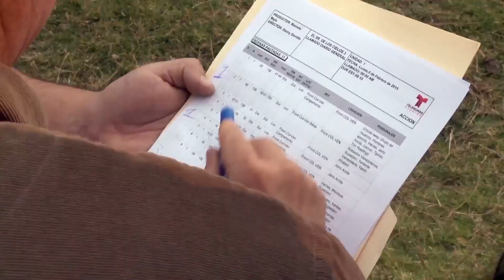Los secretos de Rafael Amaya: ¿Qué inspiró su personaje? | Temporada 3 | El Señor de los Cielos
El actor que interpreta a Aurelio Casillas, como protagonista de la serie, nos habla de las costumbres tradicionales y expresiones comunes que trajo de Baja California para aportarle a su personaje.

Año 2006. Es el último período de la presidencia de Bush y Estados Unidos sigue en guerra contra el terrorismo. El Señor de los Cielos está preso en un bunker de la marina mexicana. Ha pasado meses encerrado entre cuatro paredes sin saber si es de día o de noche, soportando el duro castigo de torturadores que buscan sacarle los nombres y paraderos de sus cómplices. Pero Aurelio no ha abierto la boca, porque el verdadero dolor no lo siente en el cuerpo con cada golpe, sino por dentro, en su conciencia, por haber perdido su libertad, su imperio, la vida de Heriberto su primogénito, el cariño de sus hijas, de Mónica Robles y de todas las mujeres que lo amaron.

Pero lo peor aún está por suceder. En el momento en que cree que ya no tiene nada más que perder, Aurelio Casillas recibe el golpe más duro: Chacorta ha sido salvajemente asesinado. La inmensa conmoción lo despierta de su letargo y de su tristeza, porque entiende que si quiere cuidar a los suyos y vengar la muerte de su hermano, debe recuperar urgentemente la libertad. El problema es que para salir de esa celda no hay otra opción: El Señor de los Cielos deberá venderle el alma al diablo… y en este caso, el diablo es la ley.

A pesar de los esfuerzos que hace la ahora agente de la DEA, Leonor Ballesteros para extraditarlo a USA, Aurelio logrará negociar su libertad con Tim Rawlings, un miembro antiterrorista de la CIA, que impulsado por sus ambiciones personales, no tendrá escrúpulos para lograr el objetivo de llegar a la cima de ese organismo de seguridad.

De nuevo en las calles, pero trabajando para Tim como informante y encargado de ejecutar los “trabajos sucios” que él le asigna, Aurelio intentará paralelamente eliminar al sospechoso número uno de la muerte de su hermano y nuevo capo del crimen organizado mexicano: José María Venegas.

El impedimento para cumplir ese plan de venganza es nada menos que Rutila Casillas, que duda que el padre de su hijo recién nacido sea el autor de ese crimen y cree en la versión que el mismo Chema ha echado a rodar, en la que el responsable del atentado ha sido Tijeras, ahora capo de la producción de cocaína en Colombia.

En ese escenario plagado de sospechas y atrocidades, comenzará un juego de traiciones en el que Aurelio, motivado por la sed de venganza y queriendo recuperar el poder perdido, irá atravesando todos los límites. Organizará su entorno buscando darle respuesta a la declaración de guerra contra el narco que ha lanzado el nuevo presidente de México, Enrique Morejón, y también defenderse de la irrespetuosa amenaza de una nueva generación de crimen organizado, encabezada por el cartel de “Los EMES”.